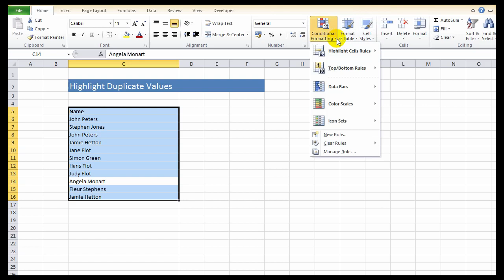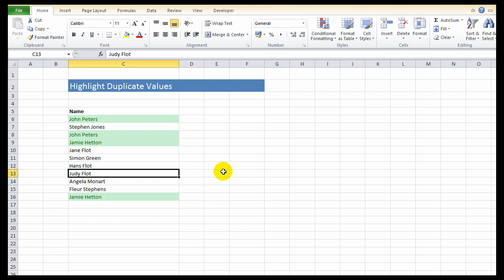Excel Tip Highlight Duplicate Values With Conditional Formatting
From Excel 2007 onwards it is really easy to identify duplicate values in an Excel range of cells with just a few clicks and a bit of conditional formatting.

Select the range of cells you want to analyse- the quickest way is to hit
CTRL+A
Home Tab-Conditional Formatting
Select Highlight Cell Rules-Duplicate Values

The Duplicate Values Dialog Box will appear- just select your type of formatting for your duplicate values

    Duplicate values will be highlighted

If you want to then filter out your duplicate values you can do so from Excel 2007 onwards by just right clicking on one of the coloured duplicate cells, select Filter- Filter by selected cells colour.  Your list will be collapsed to just see the duplicated values.  Job done!.